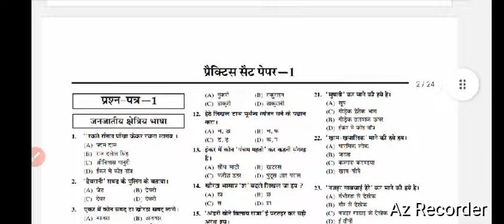jharkhand police constable bharti 2024|jharkhand police constable bharti latest news today